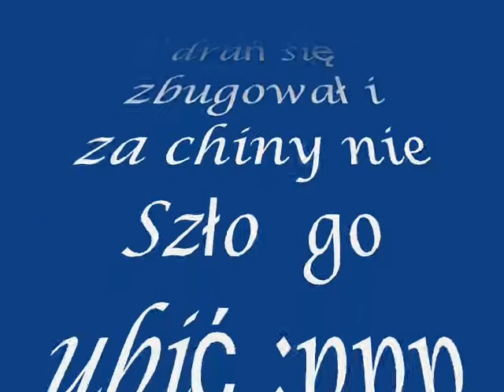RIPEREK.wmv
Wszystkich członków TigerTim (TT) prosimy o rejestracje ;p ;p